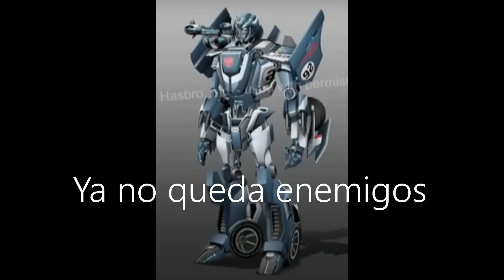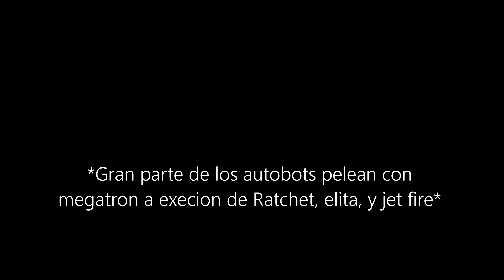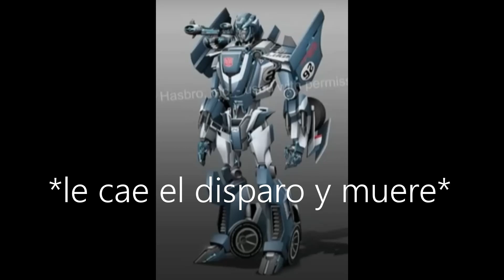Bumblebee x arcee capitulo 29 (la matanza autobot)